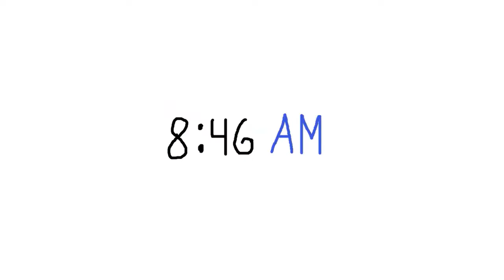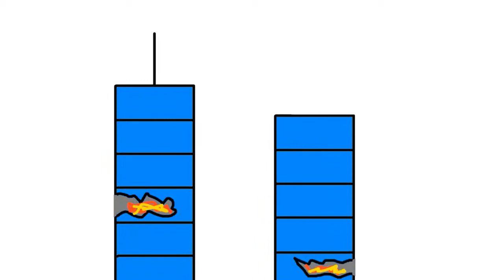LA HISTORIA DEL 11-S por Haroo